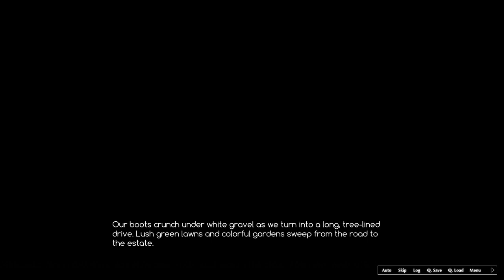Crystalline Ep 25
Leanna might be a princess